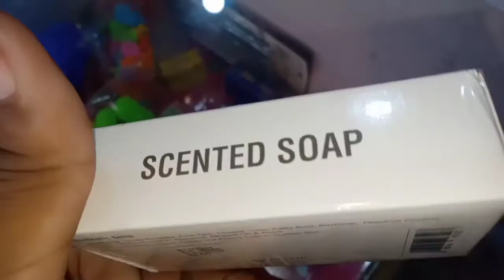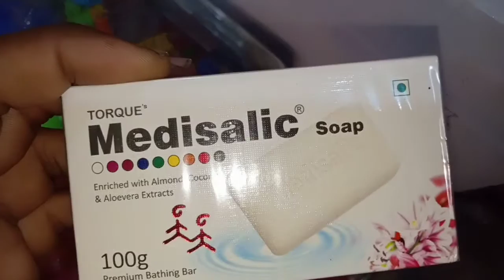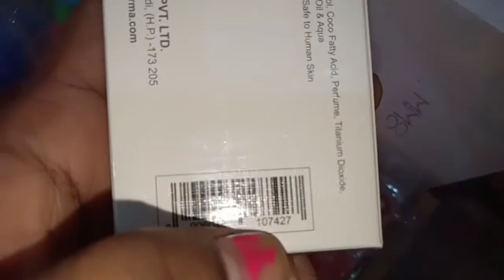Medisalic sabun ke fayde | Medisalic soap | Medisalic soap uses in hindi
Medisalic sabun ke fayde Medisalic soap
Medisalic soap uses in hindi Medisalic soap |
medisalic soap benefits
medisalic soap in hindi
Pintu kumar sah